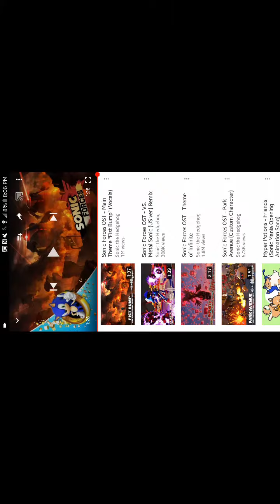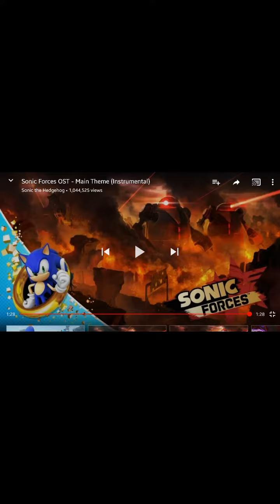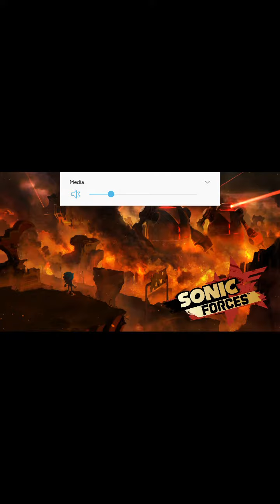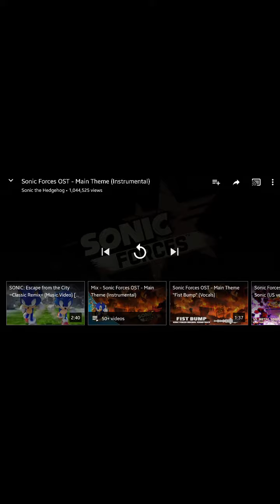Cringe Musicians #1: Crinhe Bump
DA DA DA SPEEDHEAD